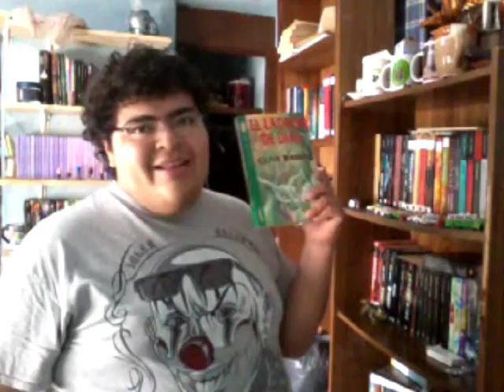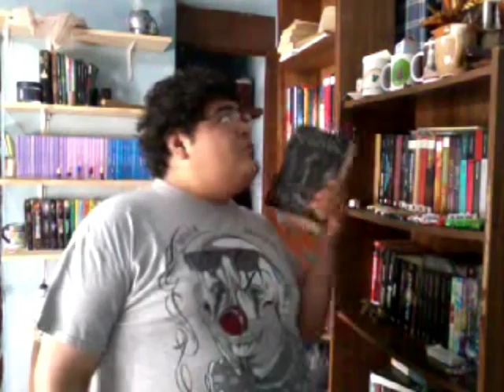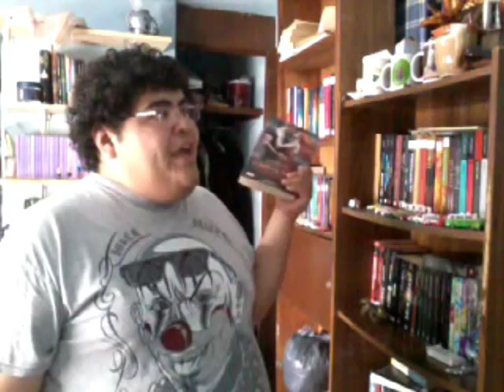Book Tag: Familia P.Luche; Las Puertas de La Literatura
Preguntas:

LUDOVICO:

Un libro Donde Ocurran Muchas Tonterias

FEDERICA:

Un libro que al que le reclamarias al autor

LECHERO:

Un libro que leiste por haber visto una buena reseña o una buena recomendación pero después de leerlo te sentiste lo bastante decepcionado como para decir que te engañaron

BIBI:

Un Libro con una portada rara

LUDOVIQUITO (PEQUEÑO):

Un Libro donde ocurran muchas travesuras

LUDOVIQUITO (GRANDE):

Un libro que te decepcionó lo suficiente como para sentir que te robaron

JUNIOR:

Un libro que leiste por pura curiosidad y terminaste adoptandolo en tus mejores lecturas

EXELSA

Un Libro que te da flojera leer.

FLAVIO/MARTINA (dependiendo tu sexo)

Un libro en el que buscas mucho apoyo

LUCRECIA

Un libro que te hizo decidir que en tu vida volverás a leer otra cosa escrita por ese autor.

DON CAMERINO:

Un libro que te sentiste obligado a leer, porque todos lo habían leido.

MARADONIO

Un libro donde ocurrió algo que no esperabas que iba a ocurrir.

FAMILIA P.LUCHE

Crea una familia peluche con tus taggeados mencionando el nombre de un personaje antes de decir al taggeado

Contactame en

y mi pag de Escritor

Gracias...